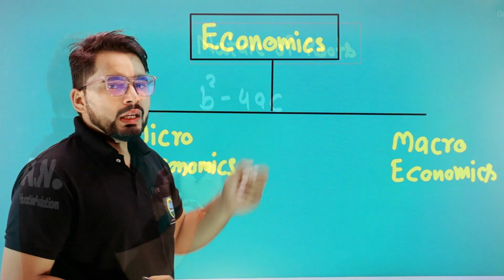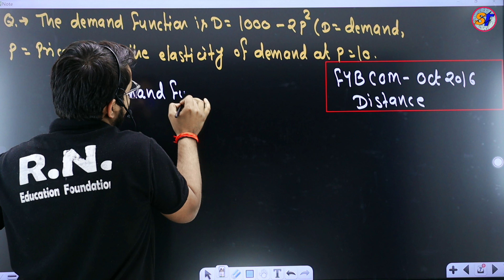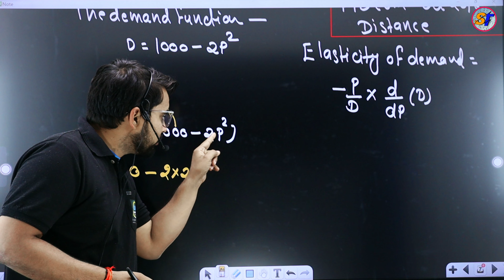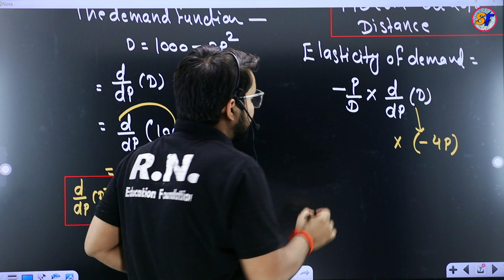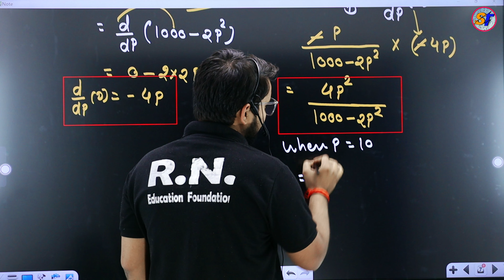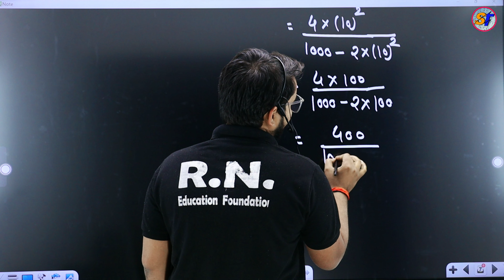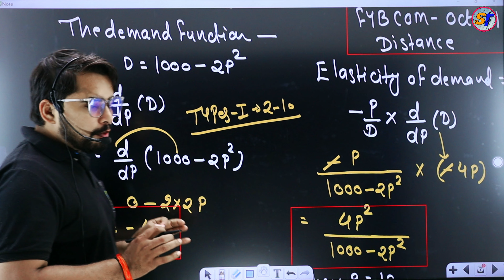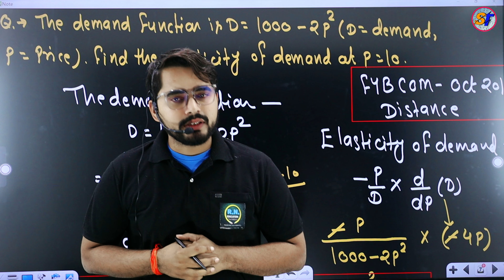Derivatives and Application of Derivatives| FYBMS/FYBCom Sem -2 |Mathematics |Mumbai University